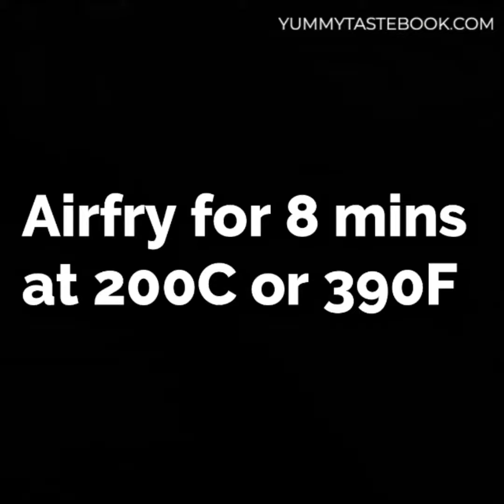Airfry Mapo Tofu with Garlic Shoots (Kid-friendly)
Our kid-friendly version of Mapo Tofu without the sichuan peppercorn. Airfry and easy to make with an added crunchiness of the garlic shoots.

Tofu is so good and nutritious although some people might debate it should be avoided. We at Yummytastebook are not one of them as you can see from our varoius tofu recipes.

One of our favorite tofu dishes is ma po tofu.
This dish originated from Sichuan province and is mainly of tofu and minced meat cooked in a thick, spicy sauce made up of bean paste and Sichuan peppercorn. We adults love it but not so much for the kids because of the numbing spiciness from the Sichuan peppercorn.

So presenting our kid-friendly Airfry Mapo Tofu with Garlic Shoots.  We took out the peppercorn and added in sweet chilli sauce.  The kids love it and can't really feel the spiciness as its the sweet type of chilli sauce we're using.  You can still add a few peppercorns for the typical spicier version of Mapo Tofu

Follow us at Yummytastebook on Facebook, Instagram for more recipes